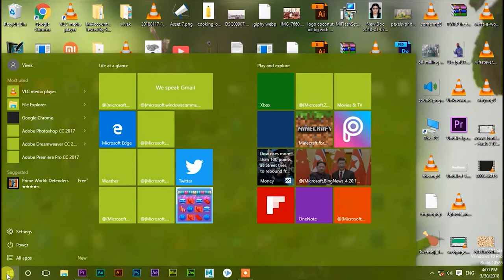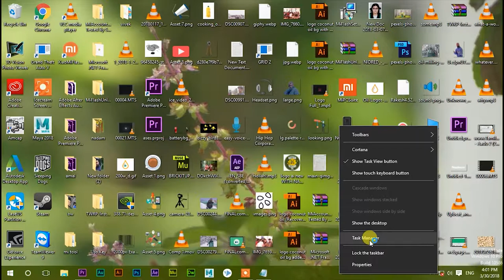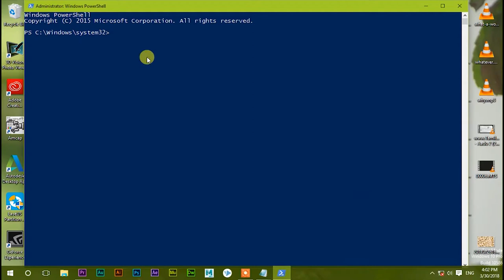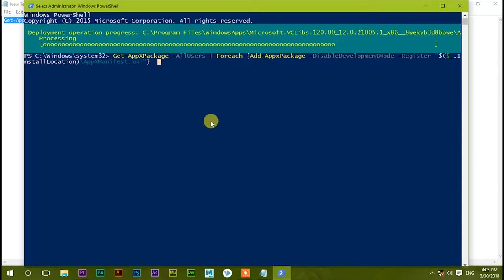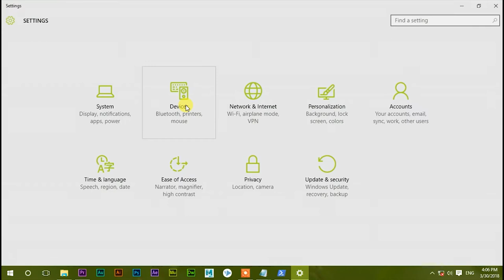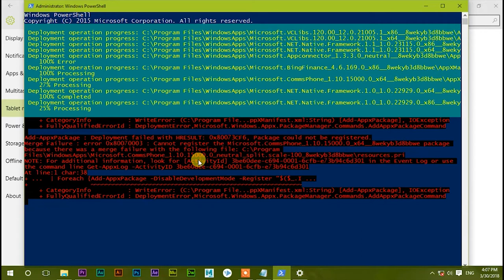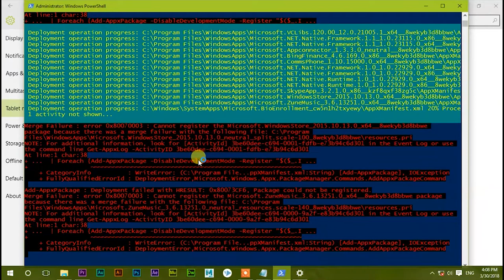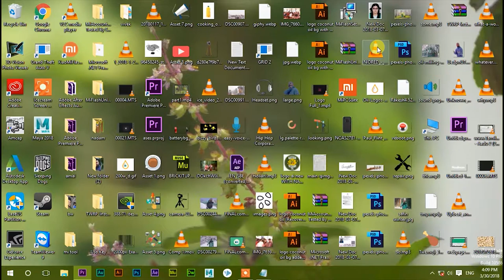Start Menu Not Working in Windows 10 [Solved]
The Start Menu is where everything is on Windows, so it can be quite frustrating if it suddenly stops working - and can make it near impossible to get anything done on your PC. The much-loved feature made a welcome return in Windows 10 but freezes and other issues have been reported